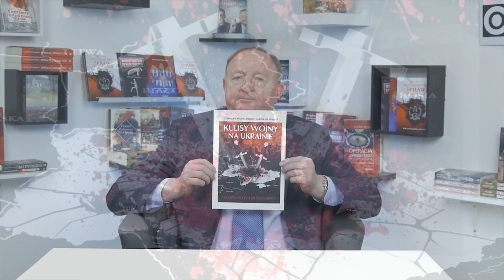Niemcy starają się utrzymać strategiczne partnerstwo z Rosją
►Książka "Kulisy wojny na Ukrainie. Między ostrzami szermierzy" dostępna tutaj
Każda książka zamówiona w przedsprzedaży z PODPISAMI AUTORÓW!

►Książkę Stanisława Michalkiewicza i Jarosława Kornasia "Alfabet idei. Niepoprawny politycznie" zamówisz tutaj

Stanisław Michalkiewicz odpowiada na kolejne pytania widzów swojego kanału. Mówi między innymi o tym, czy obecne czasy nie są analogią lat 30. poprzedniego wieku, czy to wstęp do kolejnej wojny światowej, o Januszu Korwin-Mikke, o doktorze Janie Przybyle, Unii Polityki Realniej (UPR), Holandii, premierze Mateuszu Morawieckim, Sławomirze Nowaku i strategicznym partnerstwie Niemcy-Rosja.